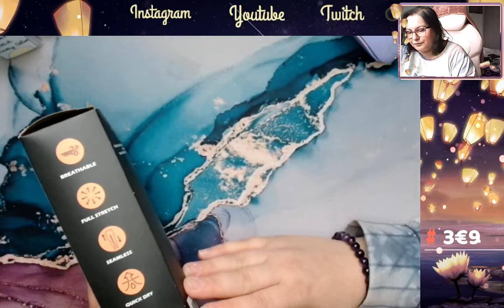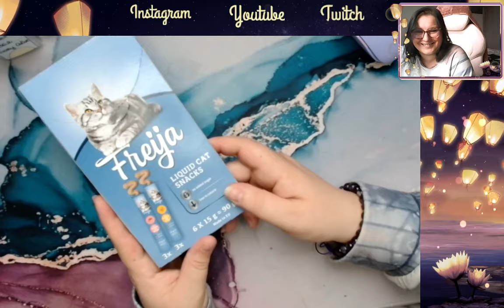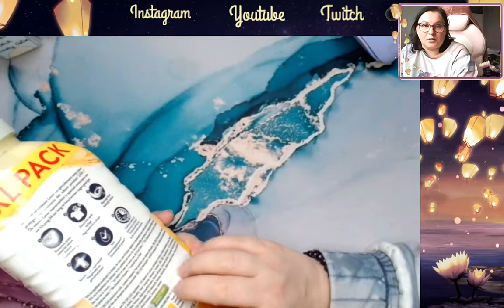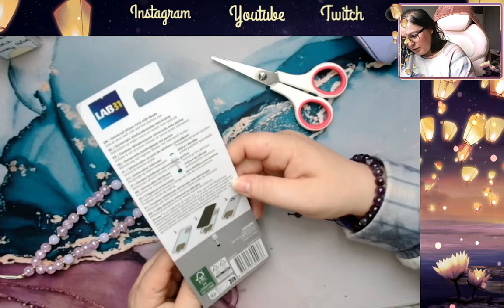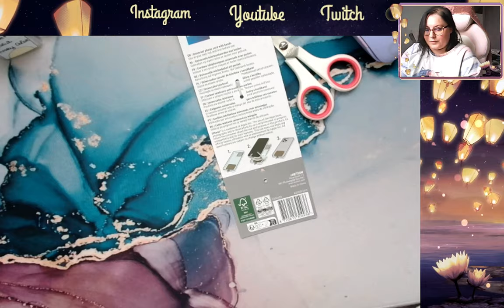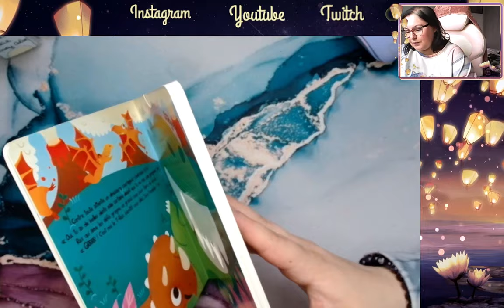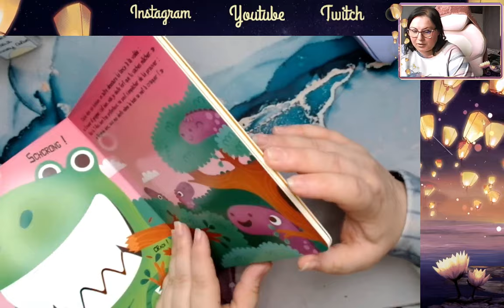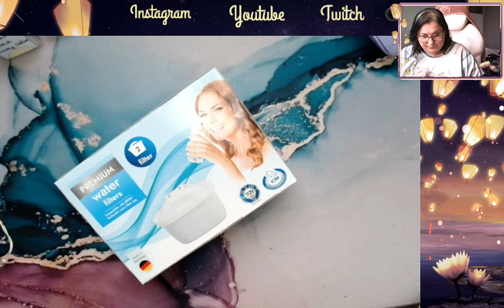Haul action Mai 2024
Je vous retrouve aujourd'hui pour mes derniers achats Action

             ʕ•̫͡•ʕ•̫͡•ʔ•̫͡•ʔ•̫͡•ʕ•̫͡•ʔ•̫͡•ʕ•̫͡•ʕ•̫͡•ʔ•̫͡•ʔ•̫͡•ʕ•̫͡•ʔ•̫͡•ʔ

Vinted : ch_tiote_val

Valérie 😘